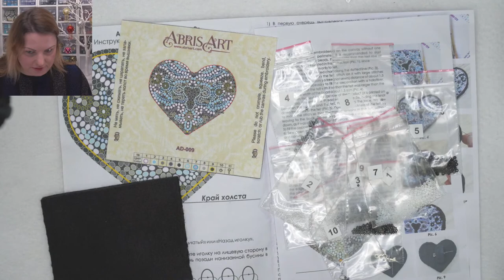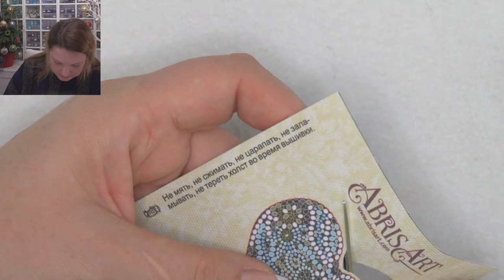DIY Bead Embroidery - Day 1 - 12 Days of Christmas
Welcome to Day 1 of our 12 Days of Christmas 😃 In this live tutorial today, I will show you how to create this pretty heart by embroidering with beads. Once you've mastered this beading technique, you will also be able to use it to add texture and sparkle to many other future projects too!

👉 Materials Used in the Video:
➡️  A natural art canvas with the printed image
➡️ Czech Glass Beads
➡️ Bead Needle
➡️ Clasp
➡️ Felt
➡️ Thread